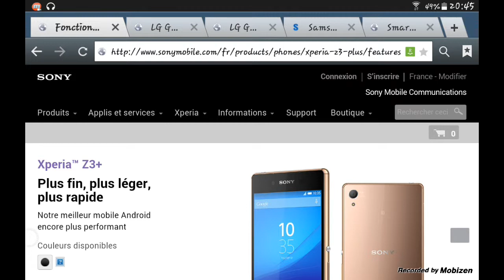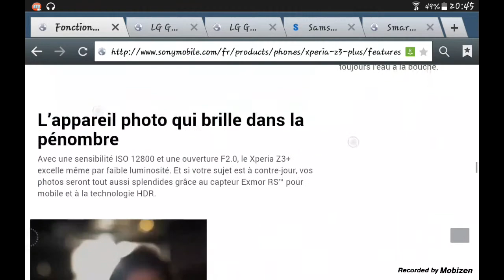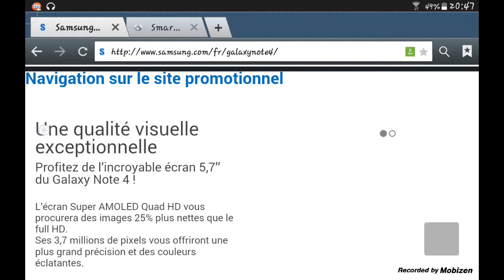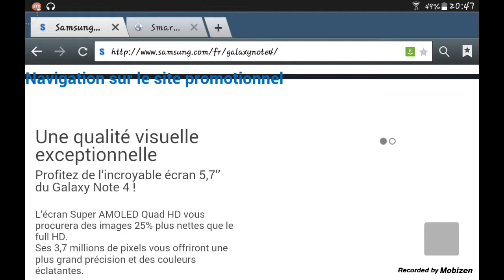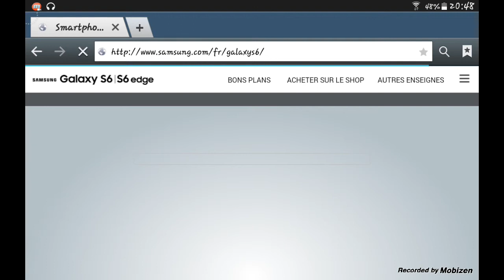Quel smartphone filme en 4k? En ce moment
Whats'up les gens c'est Arshath
Dans cette video je vais vous parler de quel smartphone filme en 4k(prend des vidéo en 4k) 4k=ultra hd!
Like 👍 👌 👏 《 mes un pousse bleu》si ta kiffé cette vidéo
Commenté cette vidéo, si y a des faut ou erreur, commentte aussi pour ma prochaine vidéo ça doit être sur tel vidéo.
Merci pour regarder cette vidéo je te dit à la prochaine.
                                     PISES✌